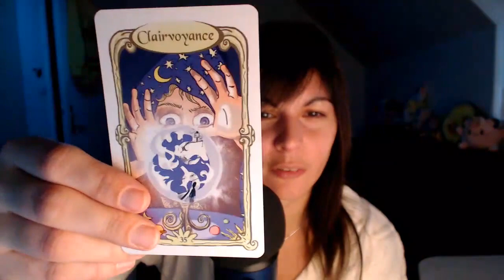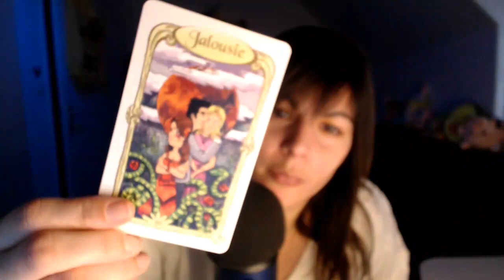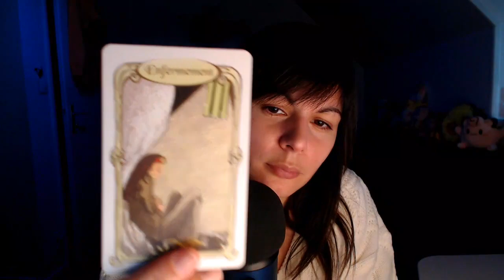ASMR Français - Du blabla et des déclencheurs pour dormir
[ASMR fr] - Du blabla et des déclencheurs (Bruits de mains, mic brushing...)

Pour une meilleure relaxation, portez un casque ou des écouteurs.

Je m'appelle Audrey, j'ai 35 ans.

Audio : Blue Yeti (Binaural)
Vidéo : Webcam Logitech C922
Logiciels : Adobe première pro / Photoshop

L'ASMR, en Anglais qui signifie : Autonomous Sensory Meridian Response
Traduction en Français : Réponse de Méridien Sensorielle Autonome

C'est une technique de relaxation engendrée par des sons, des bruits, le timbre d'une voix...

Tout le monde ne sera pas "réceptif" à une vidéo d'ASMR.
De plus certaines sonorités ne déclencherons rien chez vous, alors que d'autres y seront pleinement émotifs.

L'ASMR c'est avant tout un moment de détente, de relaxation.
L’environnement doit être calme et propice à ce moment de répit, le port d'un casque sur les oreilles est fortement conseillé pour être totalement encré dans l'instant.

Bonne écoute ;-)